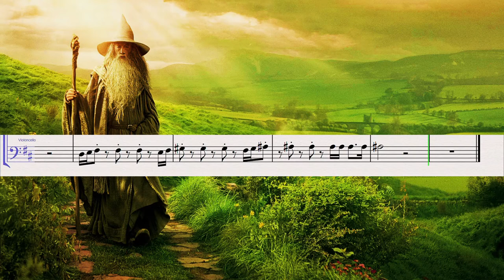LORD OF THE RINGS SHIRE THEME - Easy Cello Notes Tutorial! Sheet Music in PDF!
Easy way to learn this epic piece composed by Howard Shore on cello! So touching music!

Enjoy playing!

Take Care :)